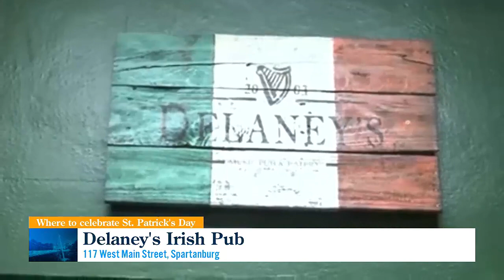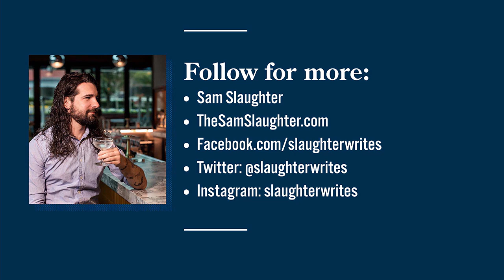Where to party for St. Patrick's Day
Sam Slaughter shares three Upstate hotspots for St. Patrick's Day revelry.